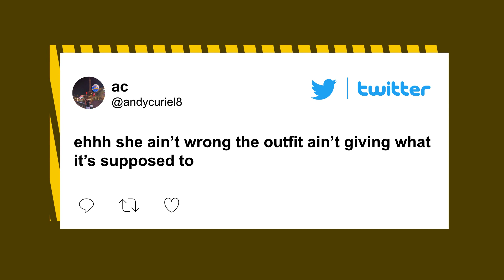Fans defend Lil Nas X after interviewer seemingly disses his VMAs outfit | Page Six Celebrity News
He didn’t say call me out when you want.

Fans are coming to Lil Nas X’s defense after red carpet interviewer Jamila Mustafa seemingly dissed his lavender suit at the 2021 VMAs at Barclays Center.

“I’m happy. I look good,” said the rapper, who teamed his off-the-shoulder Atelier Versace ensemble with a mullet.

“Do you think I look good?” he then asked Mustafa, prompting her to reply, “Listen, I’m not gonna say I’m hatin’ on the ‘fit, but let’s move on, ok.”

While the “Industry Baby” hitmaker, 22, seemed to take the remark in stride, Twitter users were astounded by the candid comment, with one writing, “i’ve never seen an interviewer like….give their honest opinion….”